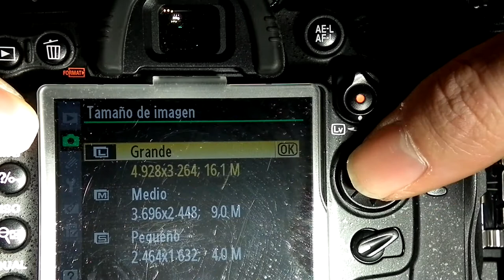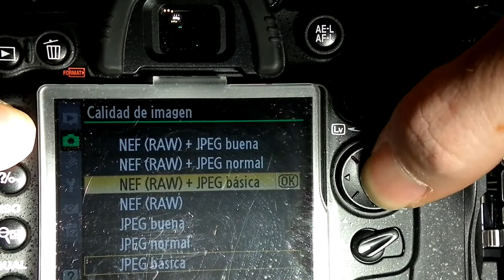Nikon D7000 Sandisk Extreme 30Mb/s RAW+JPEG